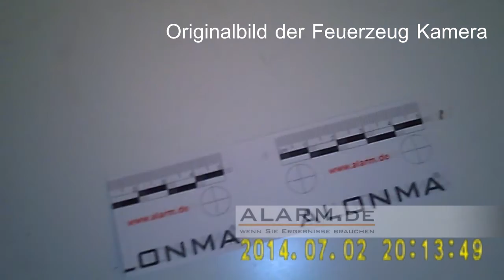Feuerzeug Spionage Kamera / Spycam Lighter / Spionkamera